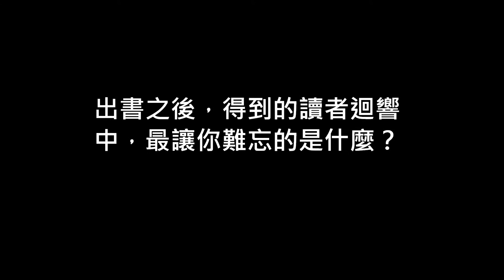BV│秦嗣林《29張當票3》